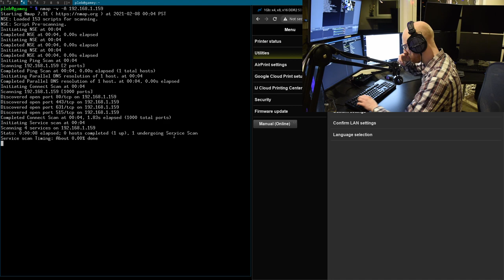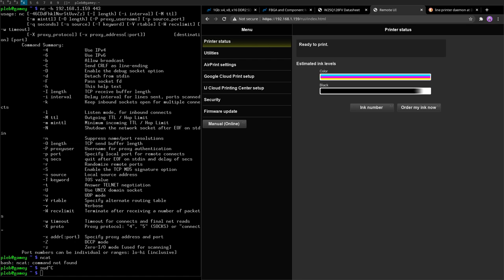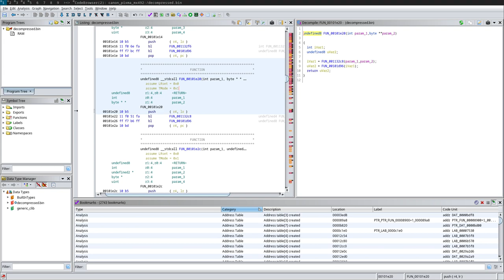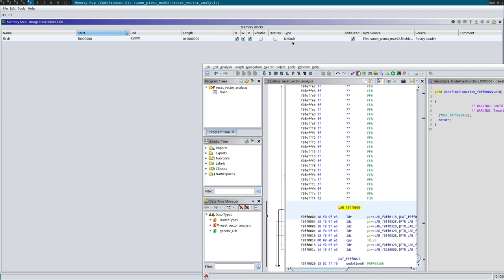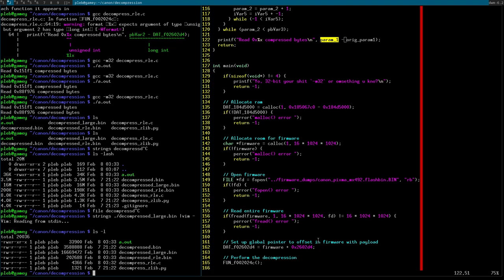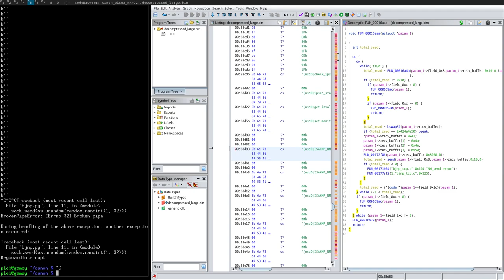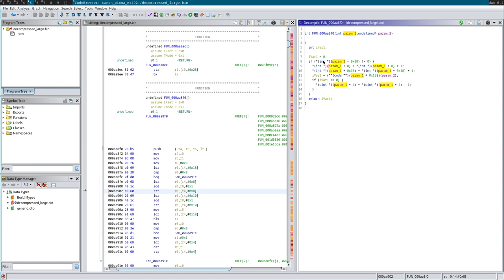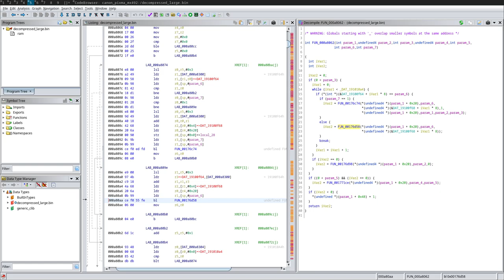Hacking a Printer: Day 2, just looking through the firmware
In this video we start looking through the firmware we dumped and decompressed off the printer!